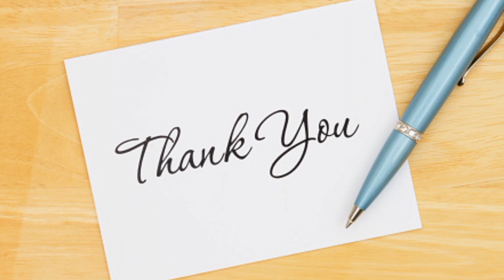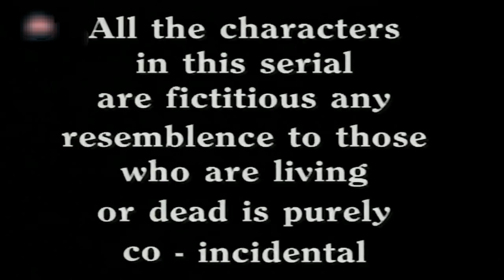Happy Birthday To You Ji || In आध्यात्मिक Way